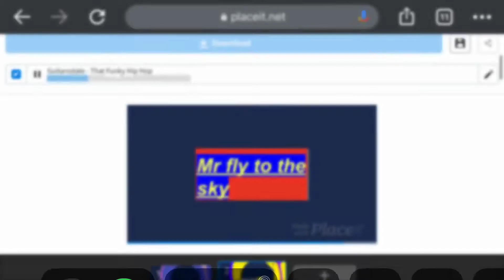Hide and seek